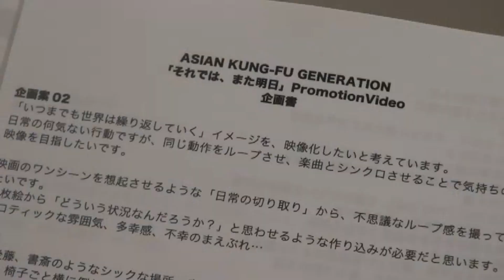ASIAN KUNG-FU GENERATION - それでは、また明日 (Soredawa, Mata Ashita) [making of]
From Eizo Sakuhin Shu Vol. 11 extras